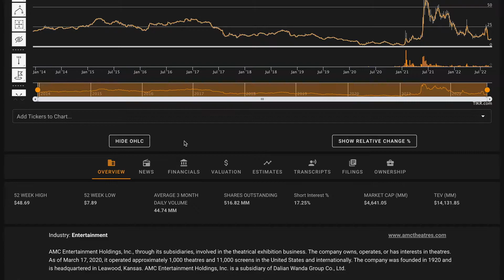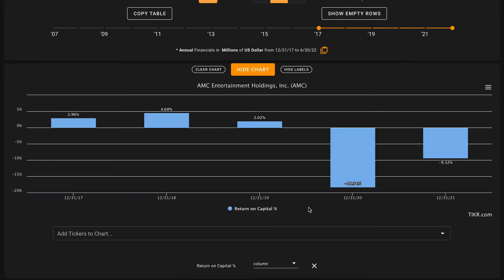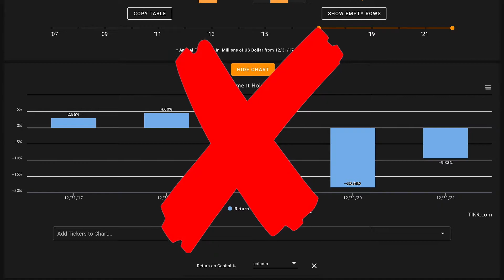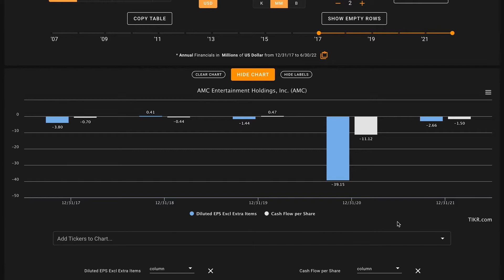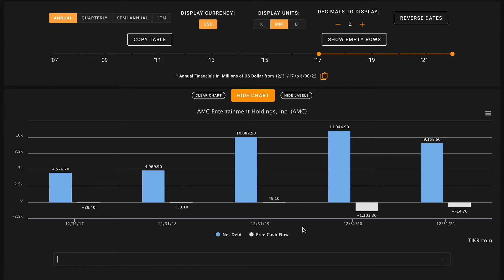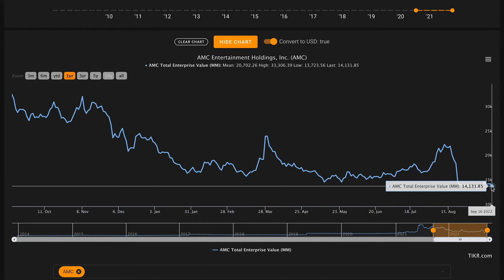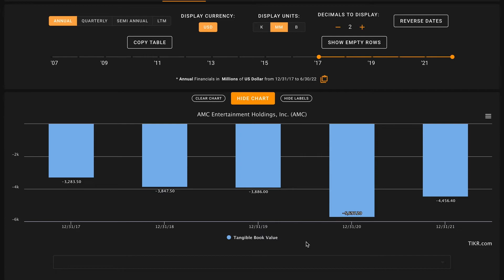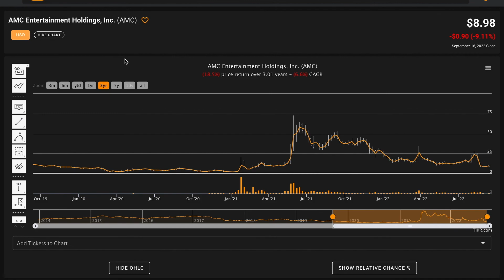Is AMC Stock a Buy Now!? | AMC Stock Analysis Deep Dive!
In this video, we'll perform an AMC stock analysis and figure out what the company looks like based on the numbers. We'll also try to figure out what a reasonable fair value is for AMC. And answer is AMC one of the best stocks to buy at the current price? Find out in the video above! Global Value's AMC Entertainment Holdings, Inc. stock analysis.

If you'd like to try Sharesight, please use my referral link to support the channel! (remember you get 4 months free if you sign up for an annual subscription!)

AMC Entertainment Holdings, Inc. ($AMC) | AMC Entertainment Holdings, Inc. Stock Value Analysis | AMC Entertainment Holdings, Inc. Intrinsic Value | AMC Intrinsic Value | $AMC Intrinsic Value

 ❖ MUSIC ❖
♪ "Lift"